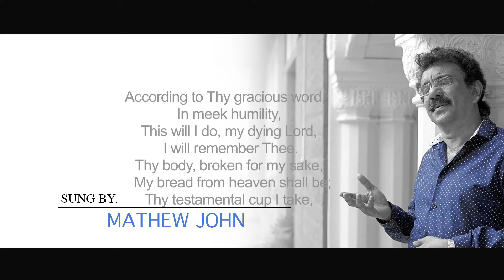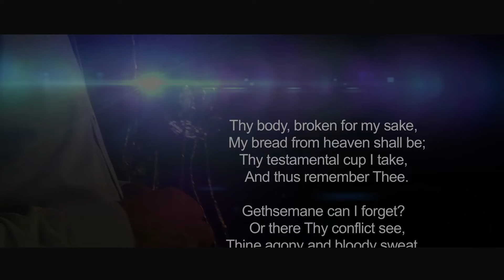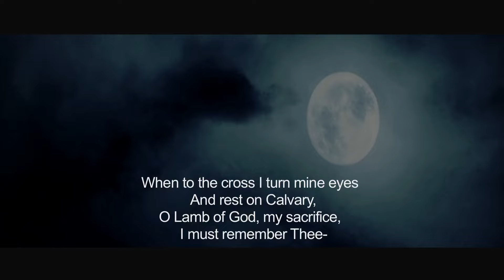According to Thy gracious word-Malayalam, കൃപയേറും നിൻ ആജ്ഞയാൽ sung by Br. Mathew John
A very old hymn from the year 1825 "According to Thy gracious word" in Malayalam, കൃപയേറും നിൻ ആജ്ഞയാൽ sung by Br. Mathew John; Translation by Jojy Thomas; Orchestration by John Stewert; Studio Paattupetty